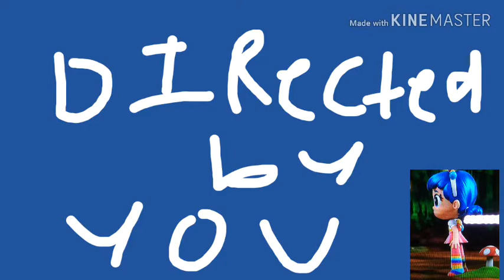Opening to true and Friends 1958 slide a thon in color